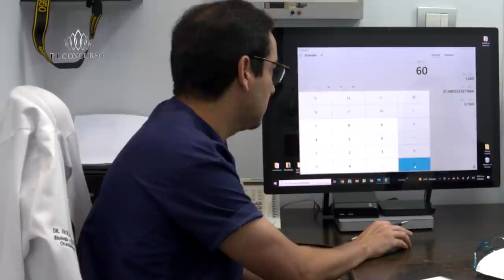EL CONCURSO BY OS: capítulo 15 | Cambio de imagen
El Zar de la Belleza prometió cambiar radicalmente la imagen de las candidatas, pero está va mucho más allá del cabello... Descúbrelo en este nuevo capítulo de ElConcursoByOS